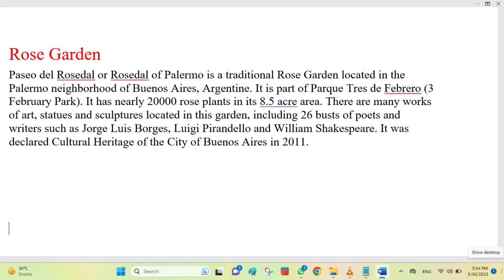Argentine || Buenos Aires || Paseo del Rosedal || Rose Garden (Part-1)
Rose Garden
Paseo del Rosedal or Rosedal of Palermo is a traditional Rose Garden located in the Palermo neighborhood of Buenos Aires, Argentine. It is part of Parque Tres de Febrero (3 February Park). It has nearly 20000 rose plants in its 8.5 acre area. There are many works of art, statues and sculptures located in this garden, including 26 busts of poets and writers such as Jorge Luis Borges, Luigi Pirandello and William Shakespeare. It was declared Cultural Heritage of the City of Buenos Aires in 2011.